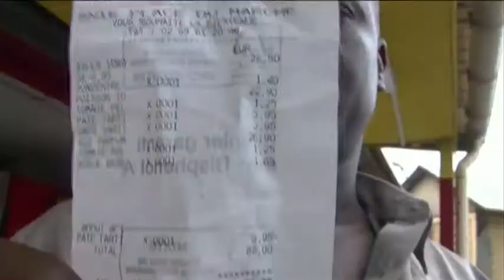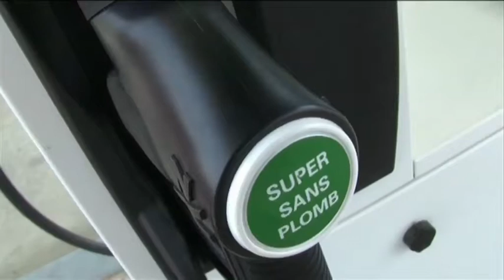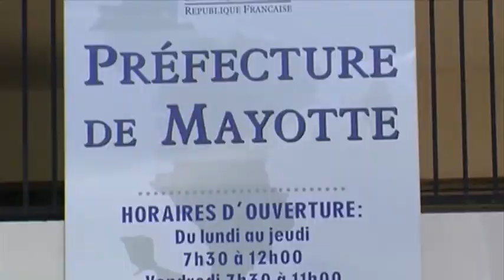JTM du Mardi 24 février 2015